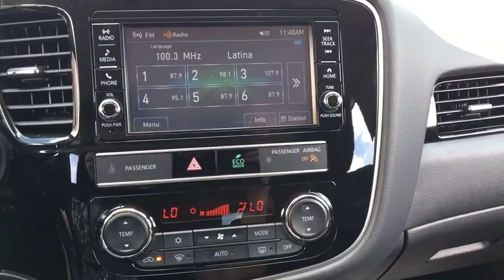2019 Mitsubishi Outlander Fall River, Dartmouth, New Bedford, Wareham, MA, Tiverton, RI M1104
Black  2019 Mitsubishi Outlander available in Fall River, Massachusetts at Prestige Auto Mart 1. Servicing the Dartmouth, New Bedford, Wareham, MA, Tiverton, RI area.